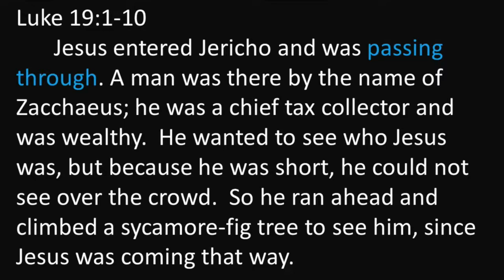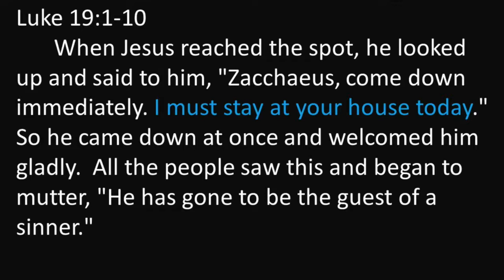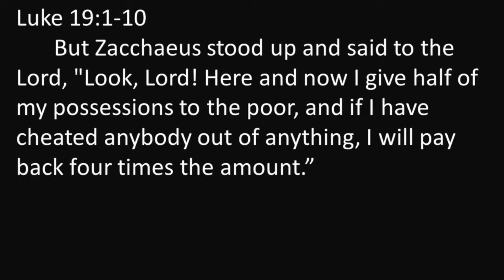9-1-19 Divine Summer - Seek the Lost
People don't like to admit when they are lost.
Kevin Crow, Lead Pastor